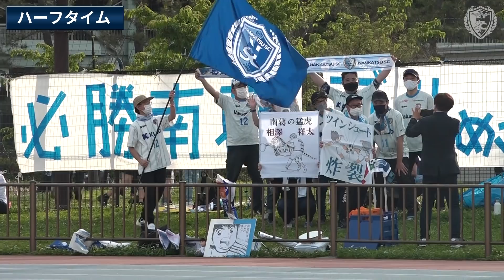稲本潤一ついにリーグ戦デビュー！天皇杯千葉県代表に敗れ今季初勝利ならず ／ ブリオベッカ浦安 vs 南葛SC 【関東リーグ1部 前期5節 2022年5月14日】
試合詳細

2021年シーズン入れ替え戦に勝利し、関東1部リーグへの昇格。
2022シーズンは、関東社会人リーグ 1部(実質5部)に所属。